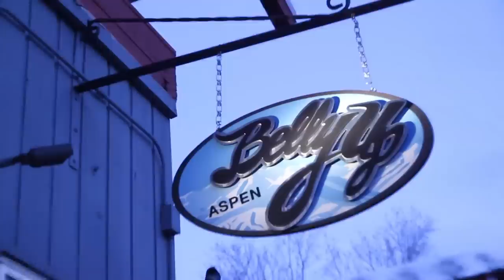Aspen Photoshoot: Behind-the-Scenes | Chase Jarvis RAW | ChaseJarvis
Chase Jarvis and crew take you behind the scenes of their "Before Aspen/Snowmass" 2013 ad campaign in collaboration with Factory Design Labs.